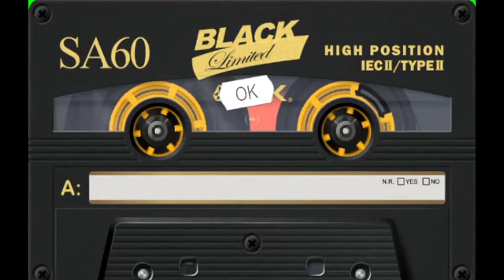Waheed Gul Dehra da khwand qesa 2022